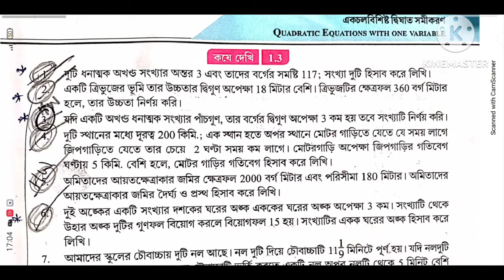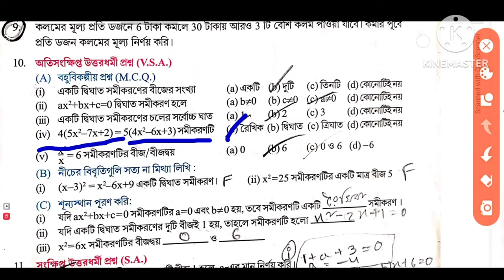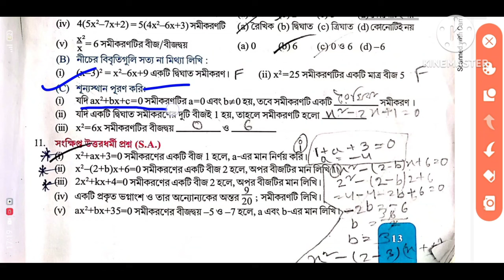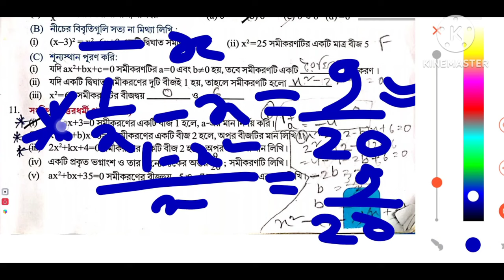WBBSE Class 10 Maths Chapter 1.3 |Theory/ Kose Dekhi 1.3 Class 10 Part 3/ WBBSE/Quadratic equations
This video is the 3th part of Quadratic Equation with one Variable (class 10 maths chapter 1.3 wbbse)of class 10 of west Bengal board in Bengali. In this video, we have discussed the theory of koshe dekhi 1.3 / The solution of this chapter(koshe dekhi 1.3 class 10 ) is also available on this channel. QuadraticEquationWithOneVariable is a very important for our Madhyamik exam.

Related Queries: chapter 1.5 class 10 wbbse class 10 math chapter 1.3 in bengali wbbse Quadratic Equation with one Variable concept class 10 math in bengali class 10 maths Quadratic Equation with one Variable madhyamik math class 10 chapter 1.3 maths in bengali